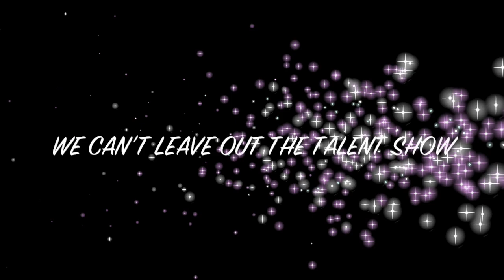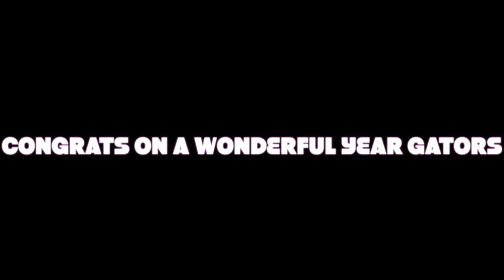SF State Athlete Highlights 2014-2015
This video is about Athlete Banquet